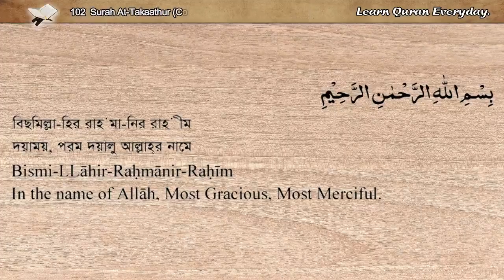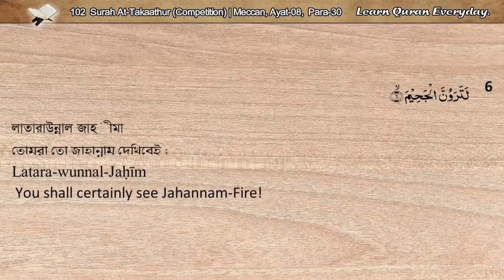102 Surah Takaathur (Competition/সম্পদের প্রতিযোগিতা) | التكاثر | Quran In Arabic Bangla English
Surah No : 102
Surah Name : Surah Takaathur /التكاثر / সুরা তাকাছুর
Place of Revelation : Meccan
Total Verses (Ayat) : 08
Total Rukus : 01
Juz (Para) : 30

The surah that opens with the mention of the Rivalry as mentioned in  ff. The surah criticizes man’s preoccupation with worldly wealth and stresses that he will be brought to account on the Day of Resurrection.
The surah is also known as: Competition, Competition for Gain, Plenitude, Striving for More, The Piling Up, Vying for More and More, Worldly Abundance, Worldly Gains

English Translation: Sahih International
Arabic Reciter: SM As-Surayem
English Reciter: Mahmudur Rahman
Bangla Reciter: Mahbub Subhan